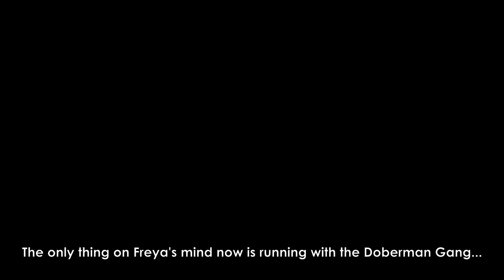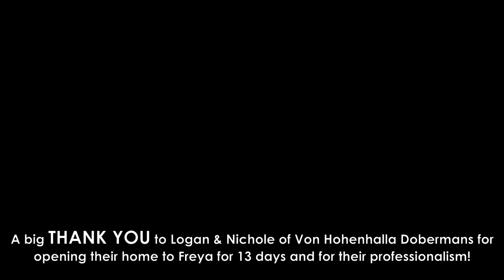Freya the Doberman's First Step Towards Motherhood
Freya left the pack to go on her own adventure near the end of July. Why? To get laid by a champion stud. We've been wanting to breed for the last five years and have made several attempts. Unfortunately, the males were all too inexperienced (or fat) to get the job done. With Freya nearing seven years of age, we knew this would be our last (maybe second to last) chance to find a worthy stud. Just when we were about to lose hope and have Freya spayed, we found Von Hohenhalla Dobermans and their exceptional stud dog, Colter. Not only does Colter possess a remarkable pedigree, Logan & Nichole of Von Hohenhalla Dobermans shared our same canine philosophy. They are LEADERS for their Dobermans, not just lovers.

Colter completed his end of the deal...Now we'll see if Freya lives up to our hype.